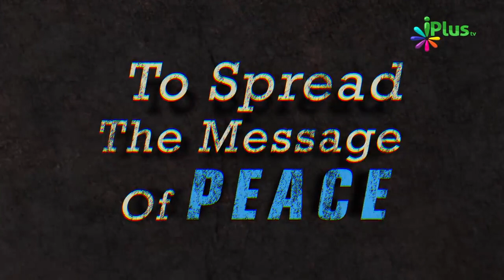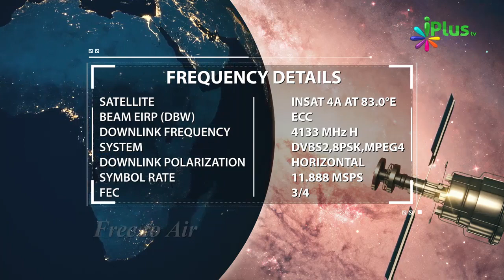Sahaba ra Ka Maqaam o Martaba Quran Mein By Shaikh Abdul Gaffar | iPlus TV